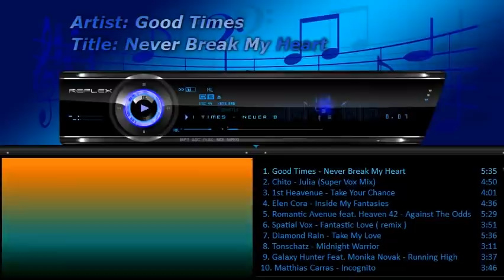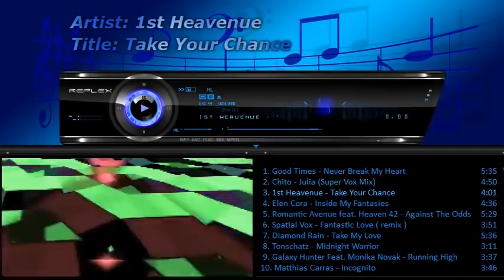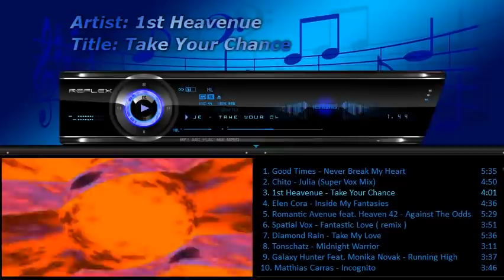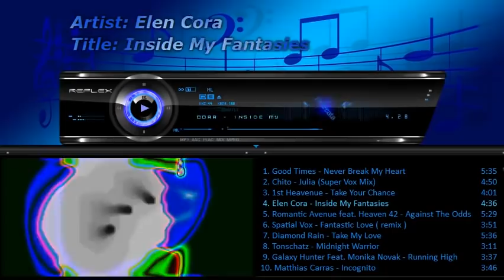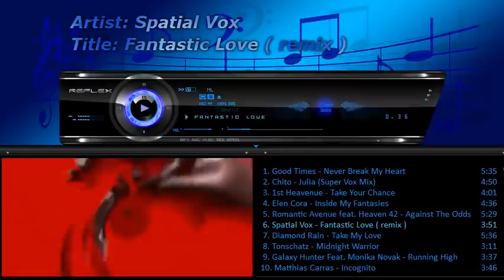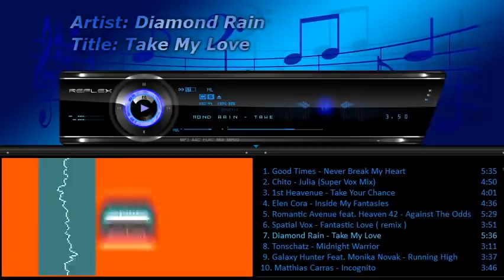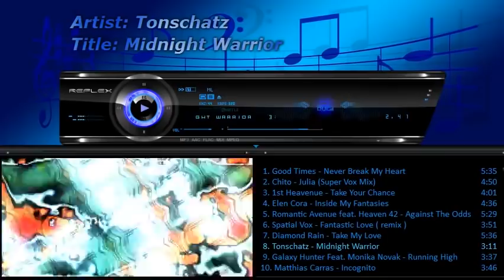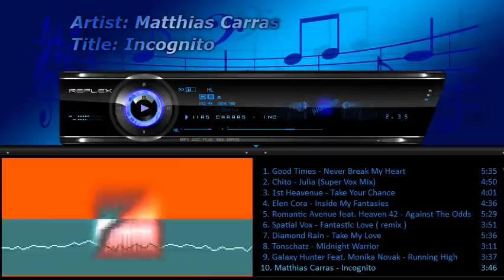Euro Disco mix 2017